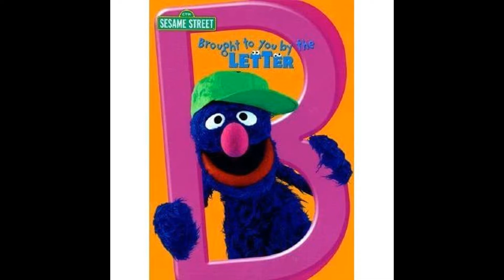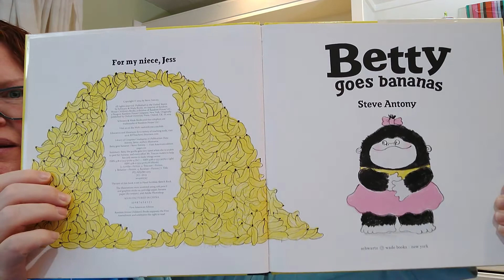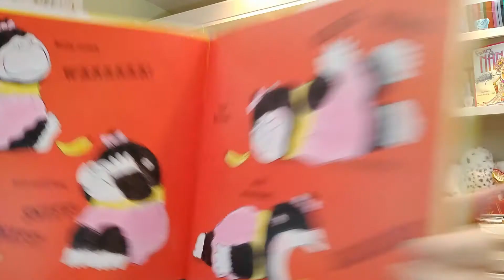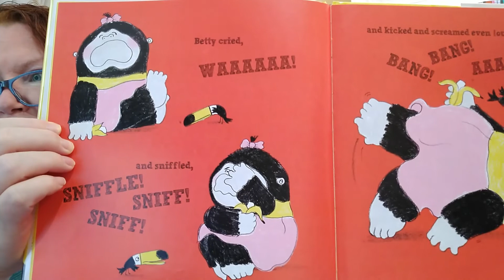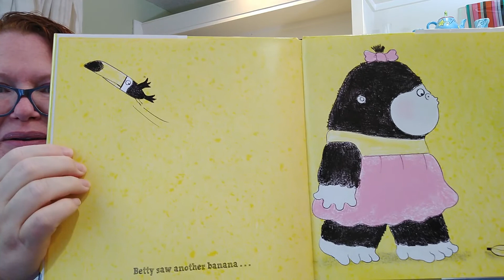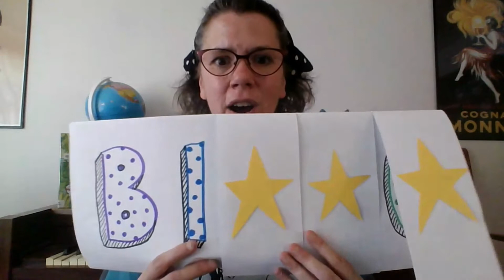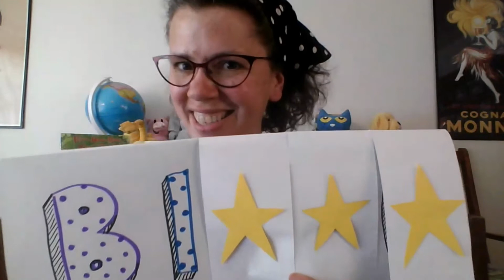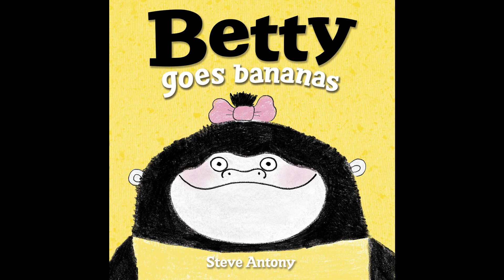Alphabet Storytime Letter B (Part 2)